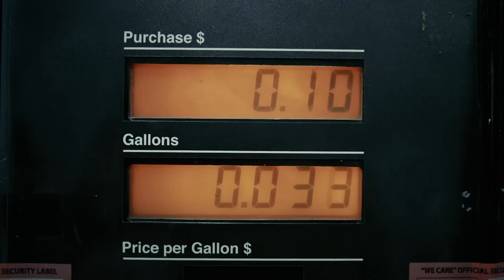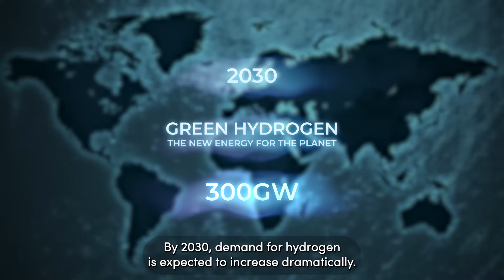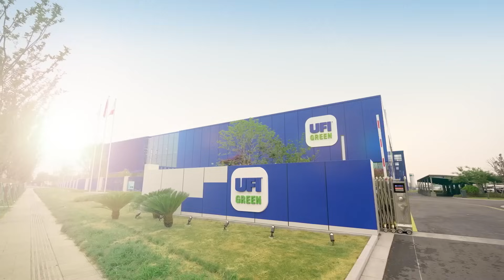The Breath of the Earth: UFI and the Energy of Tomorrow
Explore how UFI is transforming the energy sector with its innovative solutions. This video delves into UFI’s advancements, from automotive applications to cutting-edge hydrogen technologies, and their impact on creating a more sustainable future. Watch to see how UFI is leading the way in clean energy solutions.